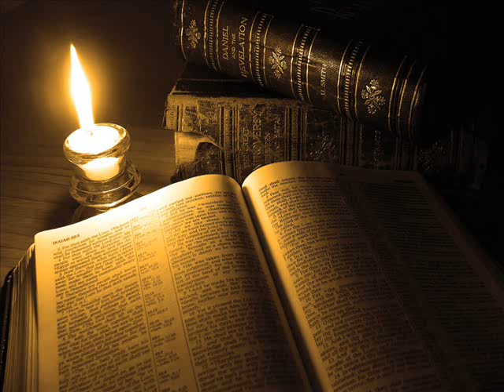Salmo 69 - Sin opciones (363)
Bienvenidos a Miradas. Seguimos avanzando por el salmo sesenta y nueve, escrito por David, que nos deja un largo y sentido ruego en una situación angustiosa.

Leeremos unos cuantos versículos, como cada día, para después comentarlos. Después de describir los crueles ataques de sus enemigos, David pide con gran intensidad la ayuda de Dios en los versículos trece al veintiuno del salmo sesenta y nueve, que dicen así:

“Pero yo a ti oraba, oh Jehová, al tiempo de tu buena voluntad; Oh Dios, por la abundancia de tu misericordia, Por la verdad de tu salvación, escúchame. Sácame del lodo, y no sea yo sumergido; Sea yo libertado de los que me aborrecen, y de lo profundo de las aguas. No me anegue la corriente de las aguas, Ni me trague el abismo, Ni el pozo cierre sobre mí su boca. Respóndeme, Jehová, porque benigna es tu misericordia; Mírame conforme a la multitud de tus piedades. No escondas de tu siervo tu rostro, Porque estoy angustiado; apresúrate, óyeme. Acércate a mi alma, redímela; Líbrame a causa de mis enemigos. Tú sabes mi afrenta, mi confusión y mi oprobio; Delante de ti están todos mis adversarios. El escarnio ha quebrantado mi corazón, y estoy acongojado. Esperé quien se compadeciese de mí, y no lo hubo; Y consoladores, y ninguno hallé. Me pusieron además hiel por comida, Y en mi sed me dieron a beber vinagre”.

Vamos  a examinarlos poco a poco. David no se defiende atacando, sino refugiándose en Dios, pues dice: “Pero yo a ti oraba, oh Jehová, al tiempo de tu buena voluntad”.

Pero, como otras veces, deja muy claro que no reclama la ayuda que no merece, solo la suplica, pues dice:

“Oh Dios, por la abundancia de tu misericordia, Por la verdad de tu salvación, escúchame”. Como un náufrago que se hunde, pide ser salvado, pues dice: “Sácame del lodo, y no sea yo sumergido; Sea yo libertado de los que me aborrecen, y de lo profundo de las aguas. No me anegue la corriente de las aguas”.

Y es que ya está al límite, pues añade: “Ni me trague el abismo, Ni el pozo cierre sobre mí su boca”. De nuevo recurre a la bondad inmerecida de Dios diciendo: “Respóndeme, Jehová, porque benigna es tu misericordia; Mírame conforme a la multitud de tus piedades”.

Pero, la situación es de máxima urgencia, pues dice: “No escondas de tu siervo tu rostro, Porque estoy angustiado; apresúrate, óyeme. Acércate a mi alma, redímela”. David sabe que Dios conoce muy bien lo que le pasa, pero se lo dice con estas palabras:

“Líbrame a causa de mis enemigos. Tú sabes mi afrenta, mi confusión y mi oprobio; Delante de ti están todos mis adversarios”. Reconoce además, el salmista, que está derrumbado con estas palabras:

“El escarnio ha quebrantado mi corazón, y estoy acongojado”. Porque solo le queda Dios, nadie más, lo confiesa así: “Esperé quien se compadeciese de mí, y no lo hubo; Y consoladores, y ninguno hallé. Me pusieron además hiel por comida, Y en mi sed me dieron a beber vinagre”.

Estos versículos nos dejan una lección preciosa, la ayuda de Dios es la única segura, pero nadie la merece, es pura misericordia.

Bendito sea Dios.